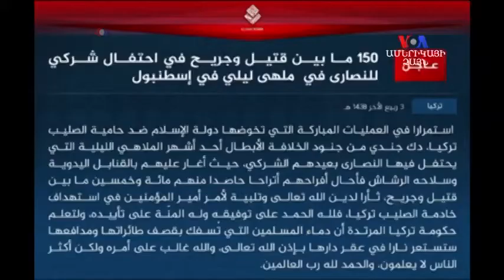Թուրքիան շարունակում է որոնել Ստամբուլի ահաբեկչական հարձակումն իրականացնողին